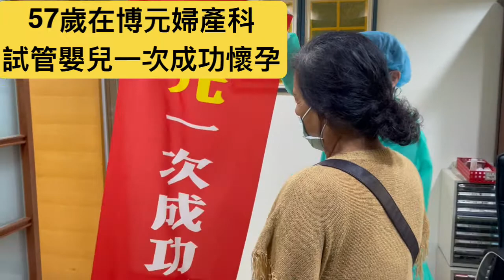57歲在博元婦產科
57歲在博元婦產科試管嬰兒一次成功懷孕

她說5月19日蔡醫師植入胚胎後告訴她
一定一次成功
一定兩條線
今天五月29日真的是兩條線恭喜她

使懷孕成功很簡單
但她懷孕過程平安是我最擔心